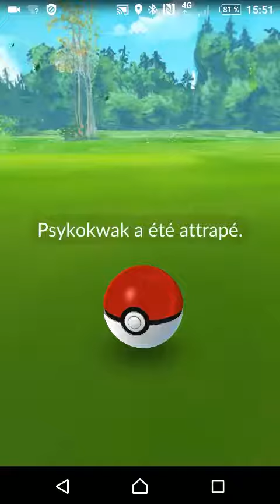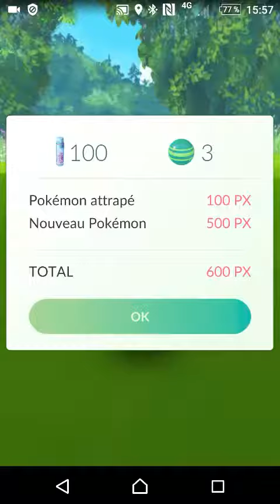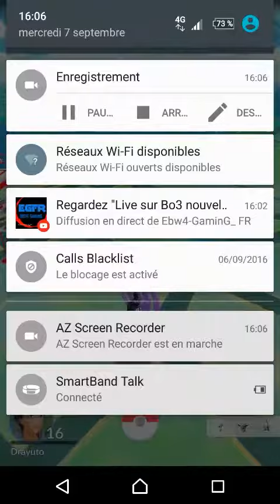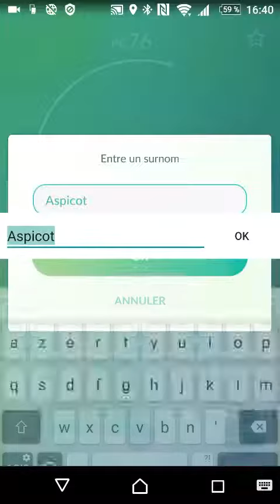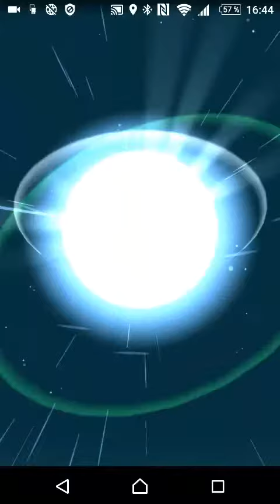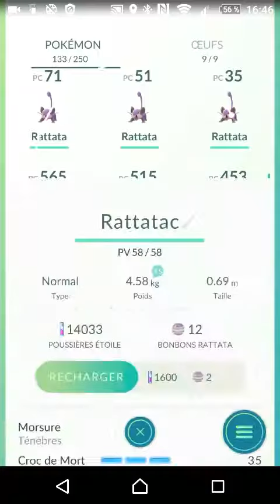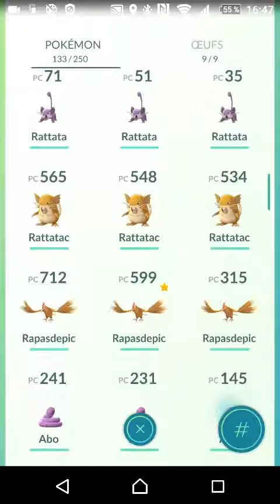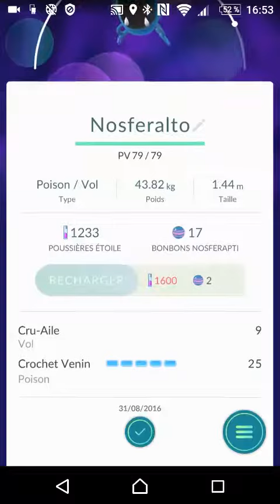Pokémon Go #13 Capture d'ouf et évolution en masse.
Je capture des pokémon et les épisode évolution avec l'œuf chance.

Pokémon Go un jeu mobile on peut capturé des pokémon comme sur console